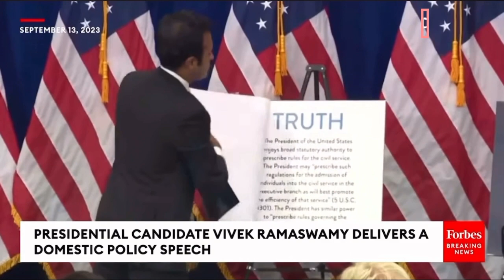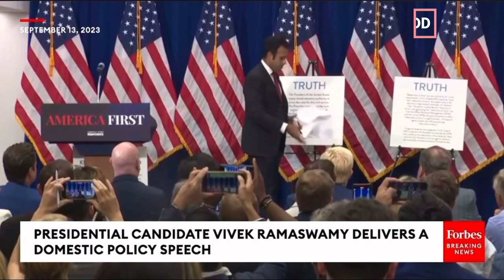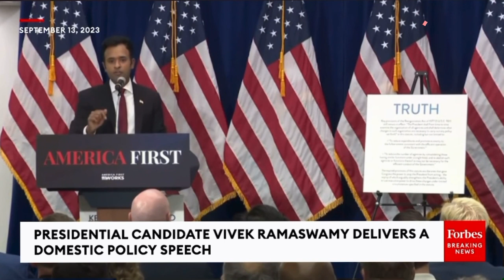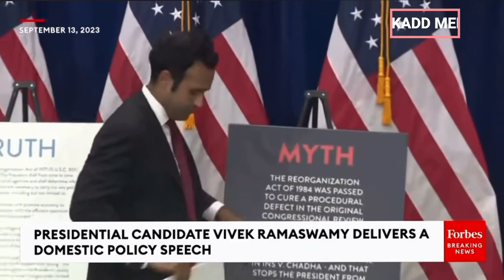VIVEK PREMIERSHIP ON DOMESTIC POLICY. ''AMERICA WAS FOUNDED ON RADICAL IDEALS''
Breaking Political News VIVEK RAMASWAMY DELIVERS SPEECH ON DOMESTIC POLICY AND REITERATED ON HOW 250 YEARS AGO AMERICA WAS FOUNF=DED ON RADICAL IDEALS NOT THE COLOUR OF YOUR SKIN. TO BE A LEADER IS BY MERIT AND CONTRIBUTION TO WAHT YOU WILL BRING ON THE TABLE.